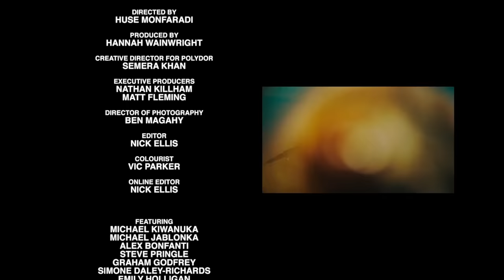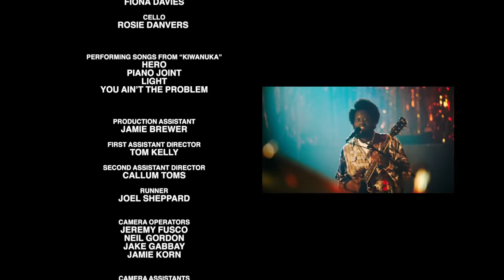Michael Kiwanuka - Live At The Mildmay Club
Michael Kiwanuka - Live At The Mildmay Club in London.
Directed by Huse Monfaradi

Tracklist:
Hero
Piano Joint
Light
You Ain't The Problem

Recorded live in London at The Mildmay Club.